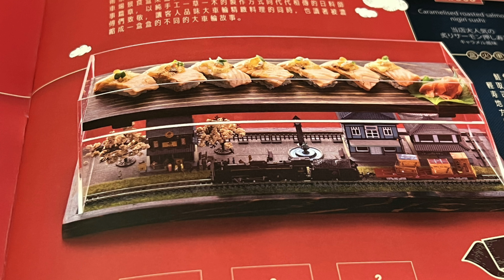大車輪中山店「大車輪日料岩酒所」「盒火車壽司」系列 火車微縮模型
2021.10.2 大車輪中山店「大車輪日料岩酒所」「盒火車壽司」系列 火車微縮模型